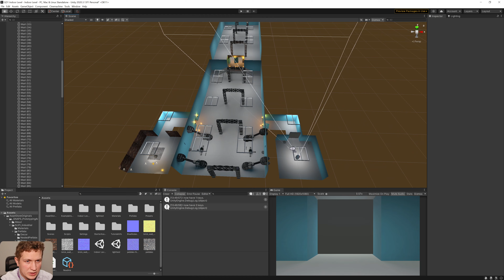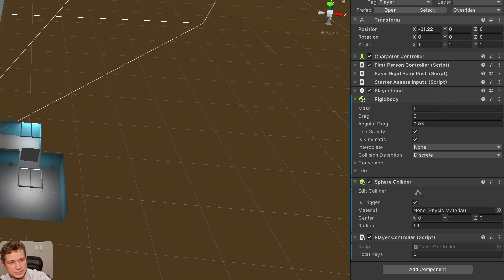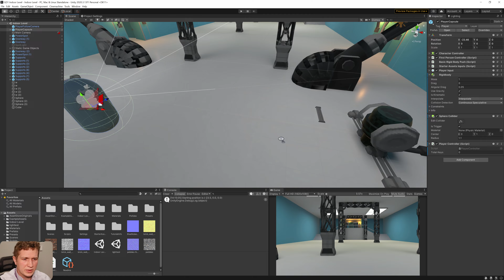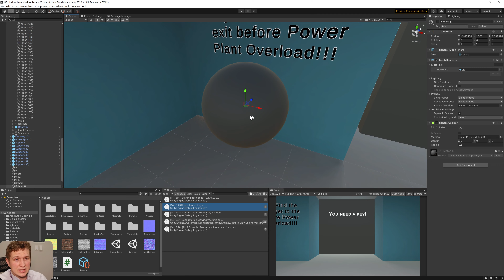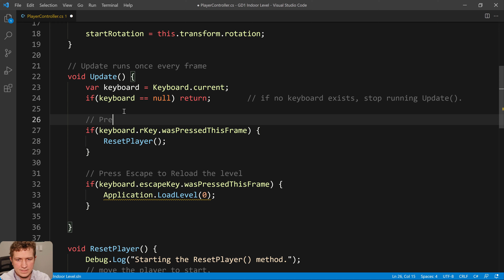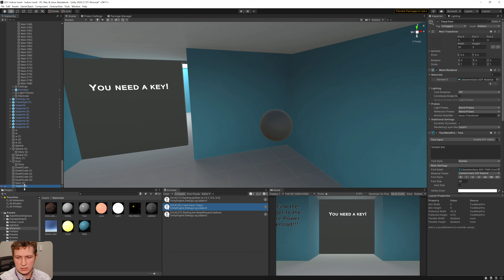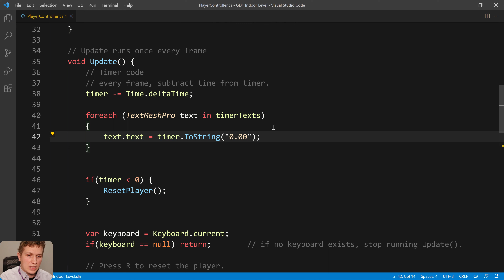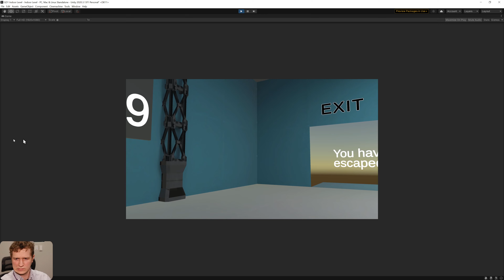Game Design 1 Module 6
Wherein we programmed a lot of things! A Timer, some text, a way to reset the player or restart the level.